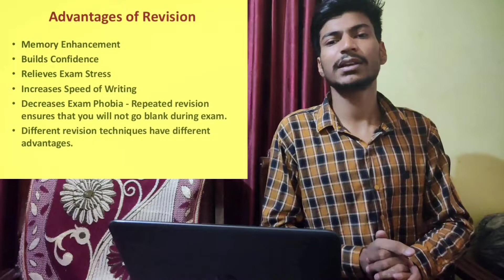Common Mistakes To Avoid While Preparing For IIT JEE | IITJEE preparation pro tips | IITiansPlex